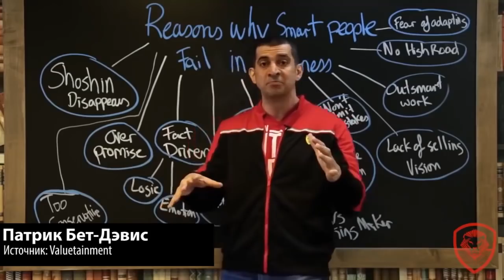РИСКУЙ! - Илон Маск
Наша тема сегодня — рискуй. Думаю, самый полезный навык в жизни — это определять, чем все закончится. Слишком много людей, ограничивают сами себя, говоря - я могу поступить так или так. И они принимают эти рамки. Но лишь потому что кто-то внушил вам эти ограничения или вы никогда не слышали, чтобы кто-то поступал иначе — не значит, что ВЫ не сможете. Послушаем, что об этом думает Илон Маск.

БОНУС
4:51 Патрик Бет-Дэвис
5:55 Марк Цукерберг
6:46 Аджай Банга